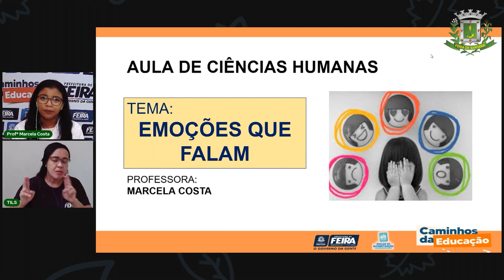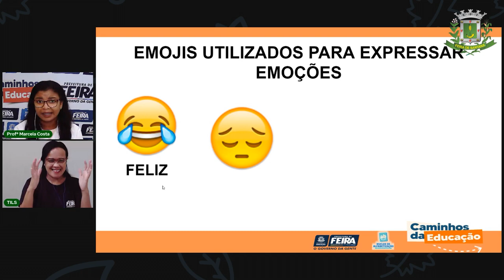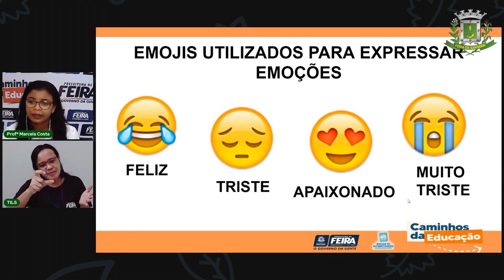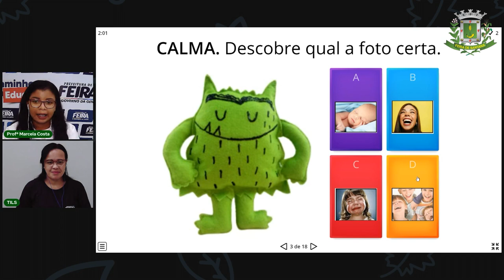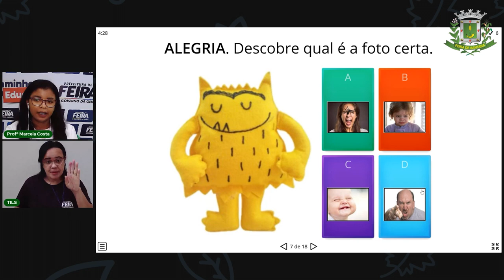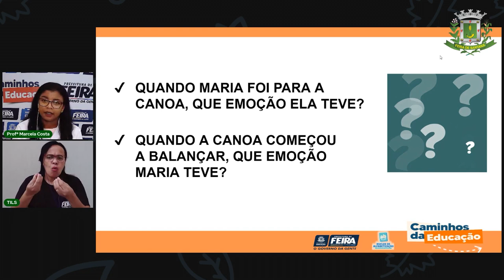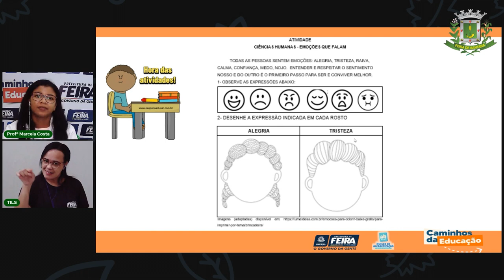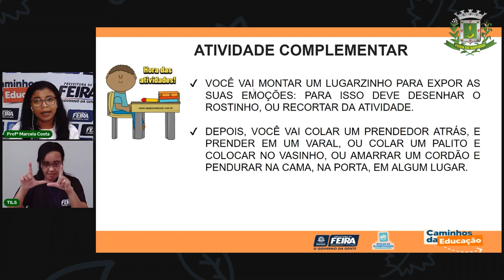Aula 16 - 1º Ano Ciências Humanas - Emoções que falam. Profª Marcela Costa